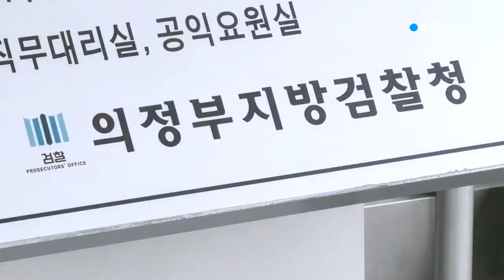'폭발 위험' 휴대용 선풍기 제조업자 무더기 검거 / YTN 사이언스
안전 검사를 받지 않아 폭발 위험성이 있는 휴대용 선풍기 등을 불법으로 만들고 판매한 업자들이 경찰에 무더기로 붙잡혔습니다.

의정부지방검찰청은 전기용품 안전관리법 위반 혐의 등으로 32살 김 모 씨 등 22명을 검거해, 이 가운데 19명에 대해 벌금 150만 원에서 500만 원에 약식기소했습니다.

김 씨 등은 지난 2104년 3월부터 지난 5월까지 안전검사를 받지 않았는데도 리튬전지가 들어간 휴대용 선풍기나 충전기 등을 만들어 판 혐의입니다.

검찰은 인터넷을 통해 판매되는 휴대용 선풍기와 충전기 등을 집중적으로 점검해 불법 제품은 모두 리콜 조치했다고 밝혔습니다.